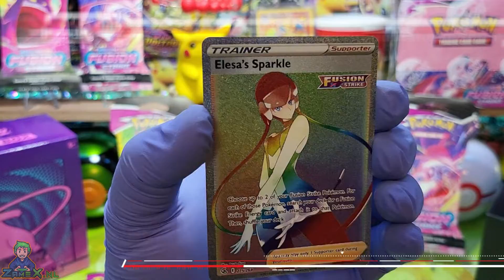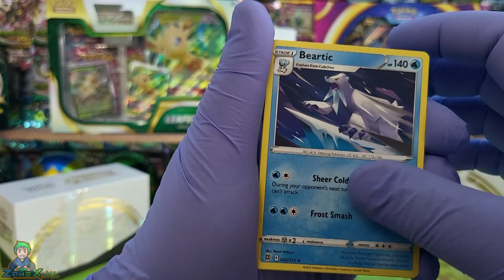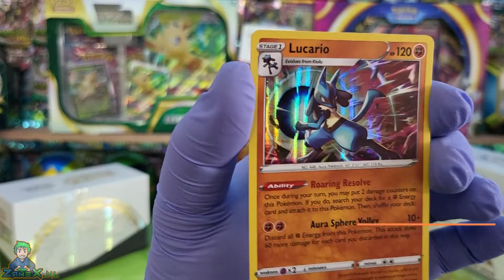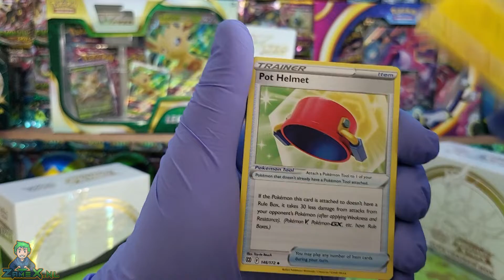Brilliant Stars ETB 01 Part 02